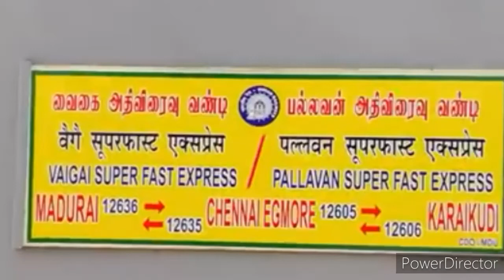12636/ Vaigai Super fast Express / Announcement @Madurai Station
🌹Subscribeour YouTube channel Muthu Saravanan🌷

12636 / Madurai - Chennai Egmore  Vaigai Super fast Express

இந்த ரயில் (சென்னை எழும்பூர் முதல் மதுரை சந்திப்பு வரை 12635 என்கிற எண்ணிலும் , மதுரை சந்திப்பு முதல் சென்னை எழும்பூர் வரை 12636 என்கிற எண்ணிலும் பயணம் செய்கிறது  )
 *இடையில் திண்டுக்கல் , திருச்சிராப்பள்ளி, அரியலூர், விருத்தாச்சலம், விழுப்புரம், செங்கல்பட்டு, தாம்பரம் வழியாக செல்கிறது.
*இந்த ரயில் மொத்தம் 496 கிமீ யை 7 மணி 50 நிமிடங்களில் கடக்கிறது.
*இந்த ரயில் தனது முதல் பயணத்தை ஆகஸ்ட் 15, 1977 ல் தொடங்கி , பிப்ரவரி 20, 1998 வரை குறுகிய வழிப் பாதையில் இயங்கிக் கொண்டிருந்தது, தற்பொழுது அகலப்பாதையில் இயங்குகிறது.